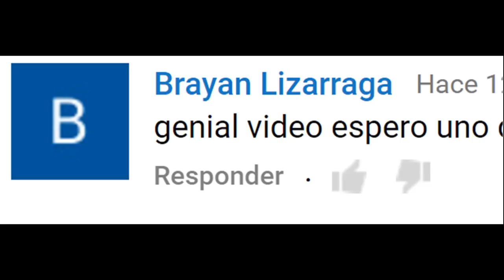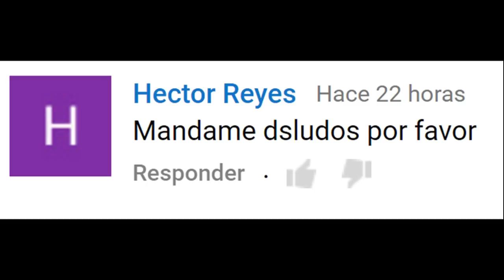Lily Potter (La madre de Harry Potter)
En este vídeo hablo acerca de Lily Potter una bruja muy poderosa quien peleo en la primera guerra mágica contra el perverso Voldemort y sus maléficas fuerzas, los mortifagos.